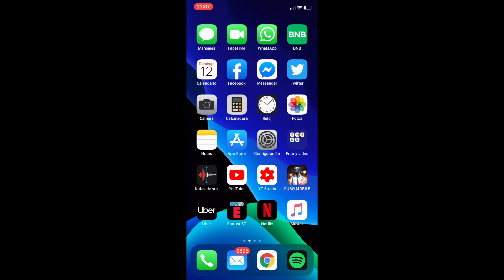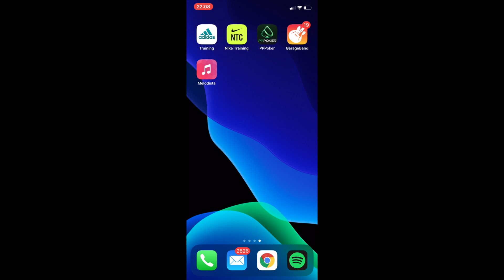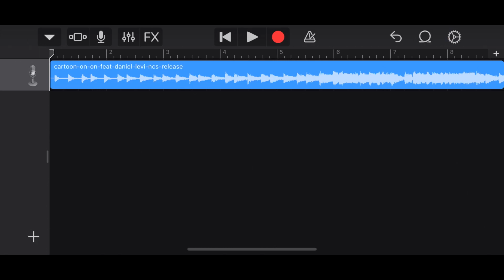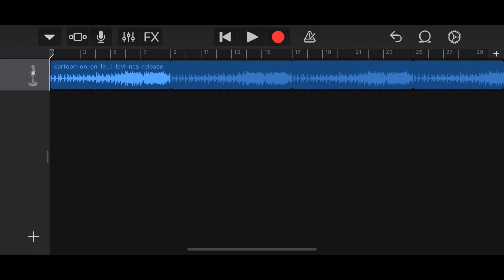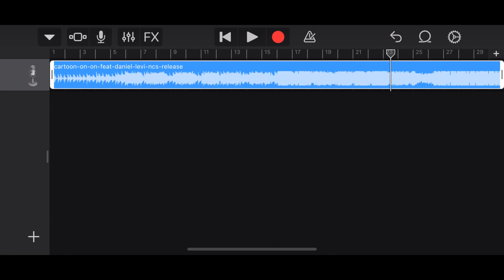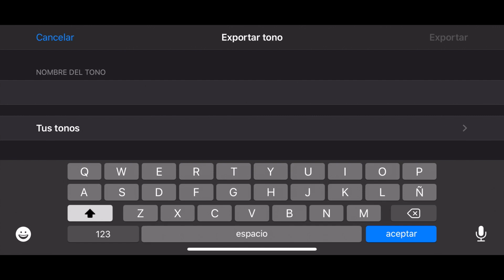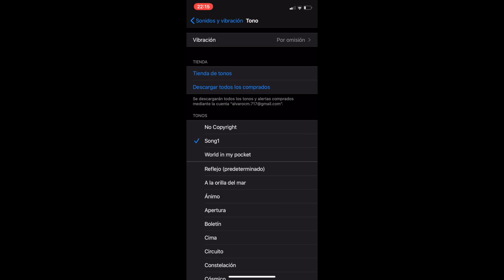CAMBIA TU TONO DE LLAMADA EN IOS 13 SIN PC NI JAILBREAK!!! 😱😱😱